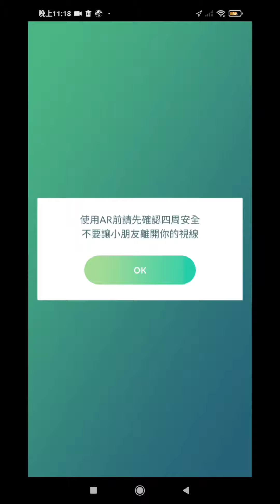Pokemongo 如何特殊進化 好啦魷 成為 烏賊王 / 好啦魷 特殊進化 需要一些幫忙才能進化成 烏賊王？ 特殊幫忙就是 倒轉手機 / 烏賊王 的攻擊力測試 對 幸福蛋